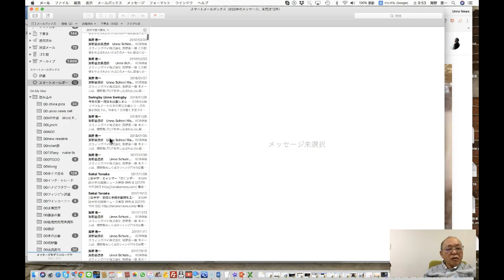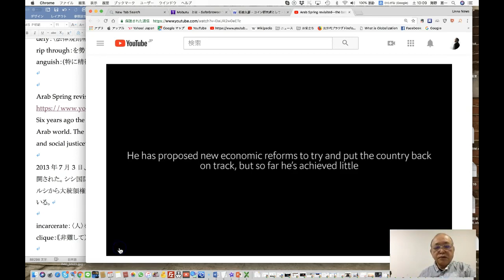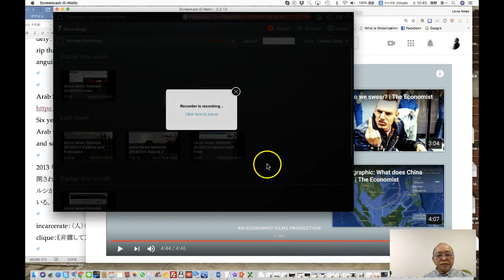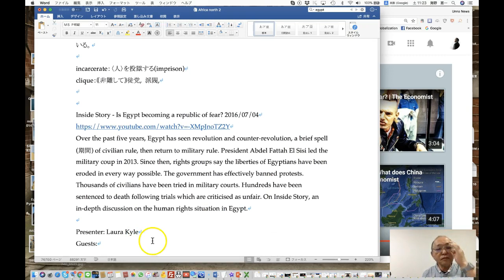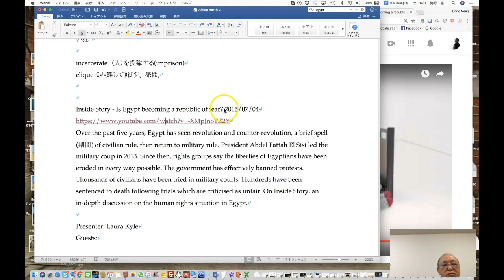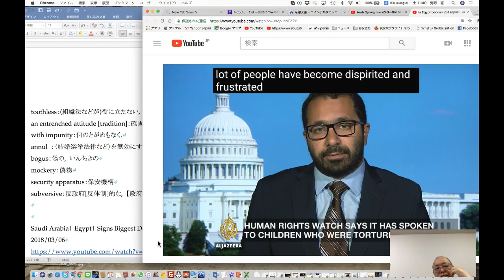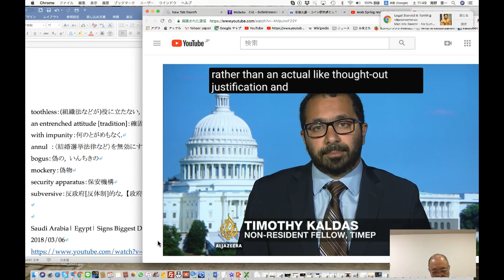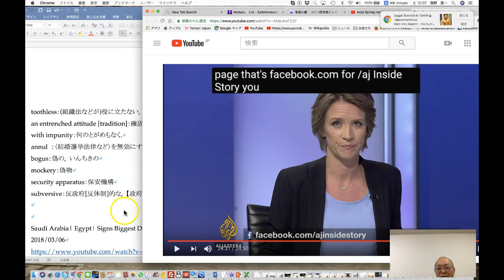Unno School 20180324 Egypt (海野恵一)